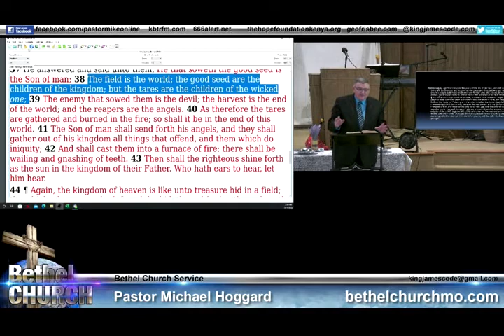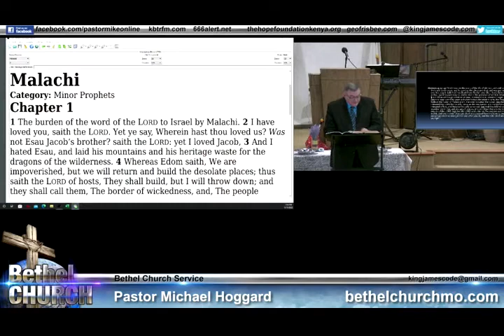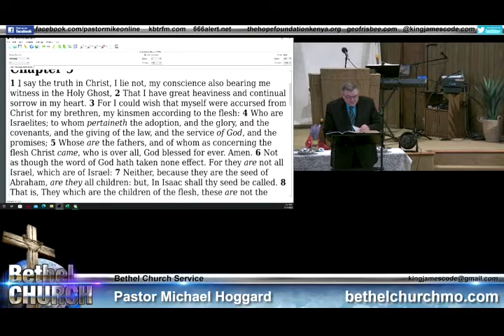Sunday Night 5-15-22 - Mike Hoggard